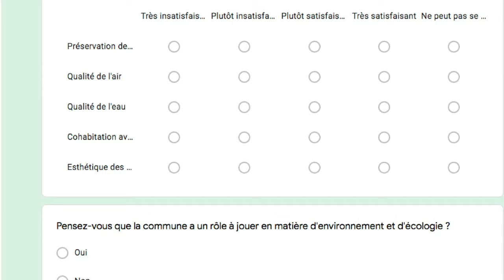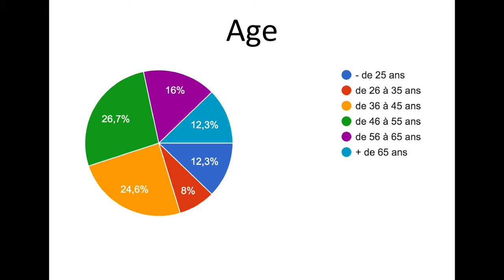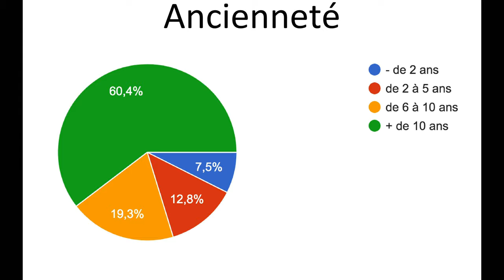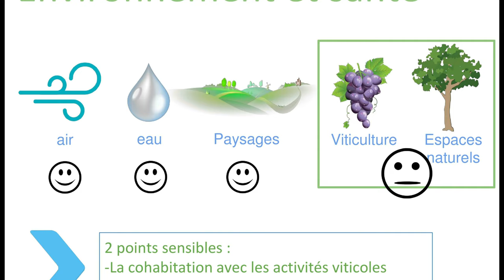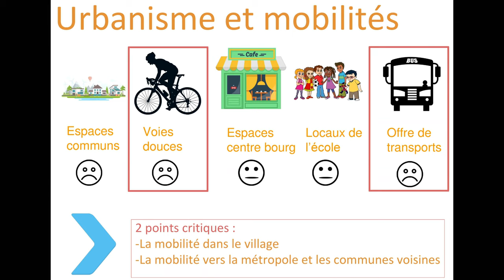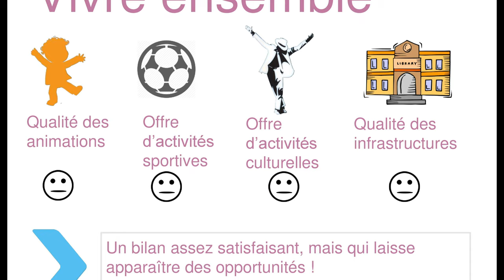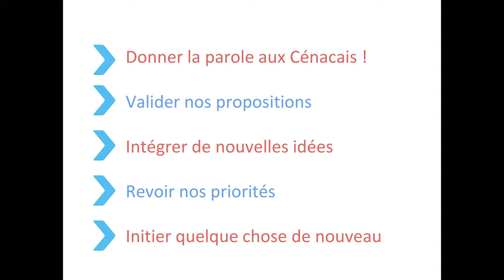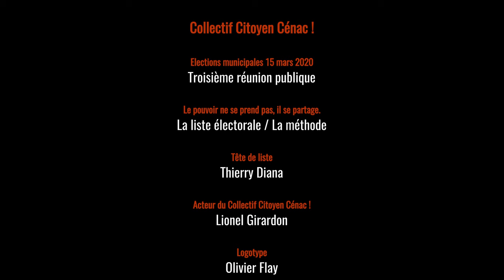Réponses au questionnaire Collectif Citoyen Cénac !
Part.3 Réponses au questionnaire du Collectif Citoyen Cénac !
Troisième réunion publique du 19 février 2020

Début janvier le Collectif Citoyen Cénac ! a mis en ligne un questionnaire autour de la vie à Cénac, le présent mais aussi la prospective sur les thèmes de :
Transition-Environnement-Santé
Urbanisme-Mobilités
Vivre-ensemble-Solidarités
Quelques 200 personnes se sont exprimées librement; à travers aussi de libres-réponses.
(Questionnaire à retrouver sur la page Accueil du site)
Vidéo suivante, le programme sera détaillé sur l'école et la périscolarité.

Instagram